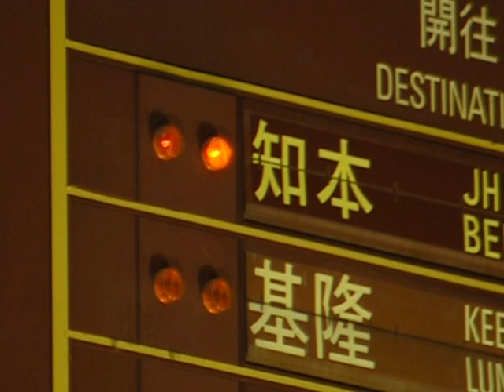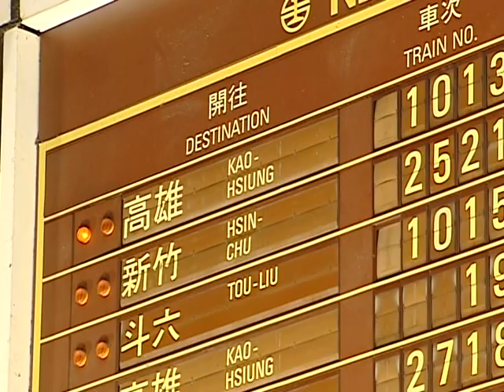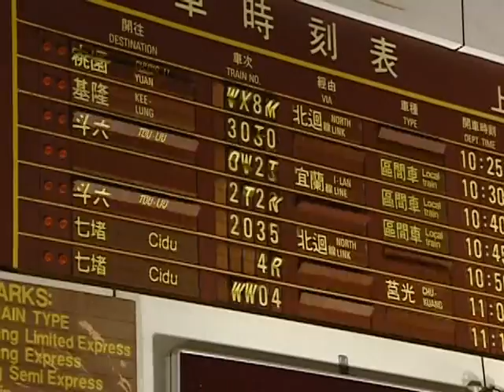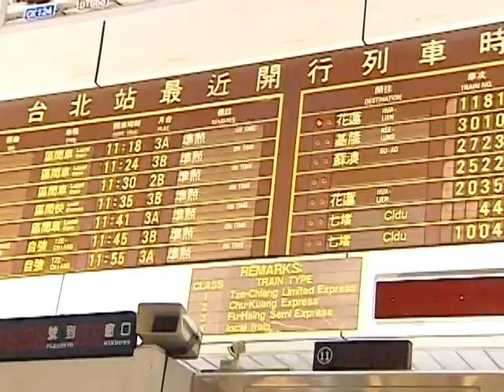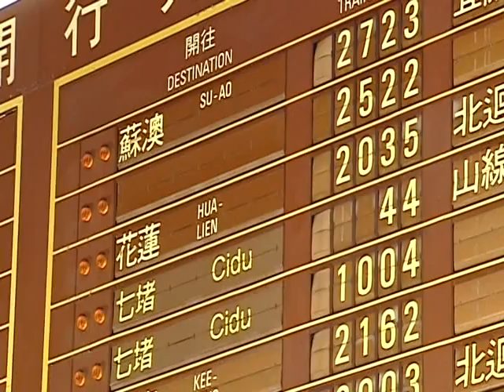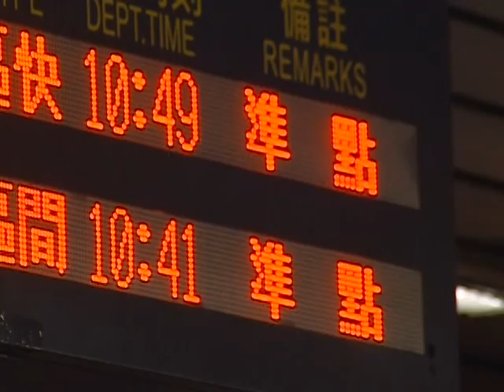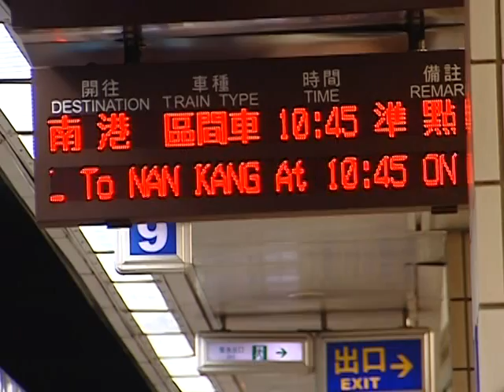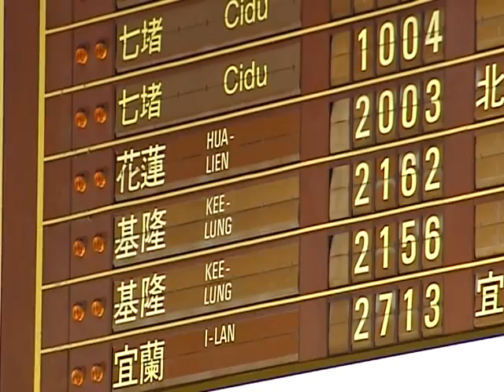臺鐵 台北車站 翻轉式時刻表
2009.12 臺鐵 台北車站 翻轉式時刻表